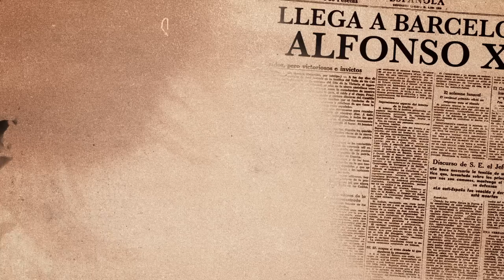"G", de Daniel Sánchez Pardos - Booktráiler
Octubre de 1874. Gabriel Camarasa acaba de regresar con su familia a Barcelona tras varios años de exilio en Londres. Durante su primer día en la Escuela de Arquitectura de la Lonja, conocerá a un joven que está ya en su segundo año de estudios: Antoni Gaudí.
Gaudí es un enigma para el joven Camarasa. Posee unos conocimientos de arquitectura muy superiores a los que cabría esperar en un estudiante de su edad, le interesan los temas esotéricos, la botánica oculta y la fotografía, y mantiene además contactos en los bajos fondos de Barcelona, con los que lleva a cabo una lucrativa y misteriosa actividad.
Gaudí es también, o cree serlo, una mente deductiva de primer orden. Y cuando la apacible vida de ambos estudiantes se vea alterada por un asesinato y una turbia conspiración de consecuencias imprevisibles, todas las capacidades del joven Gaudí se pondrán finalmente a prueba.